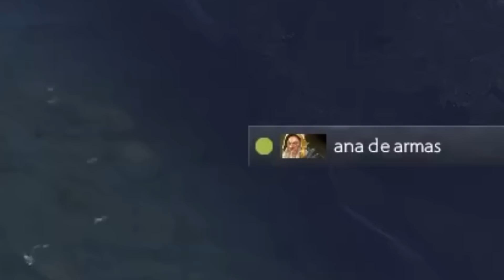You Will Never Expect This Item on Razor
Qojqva playing Razor